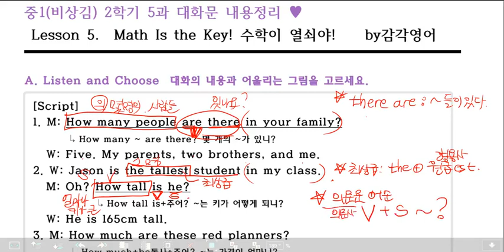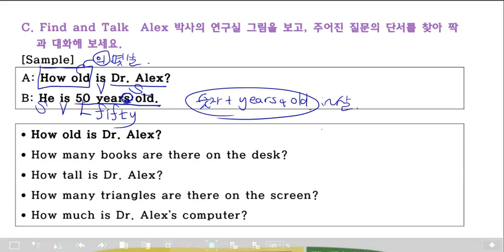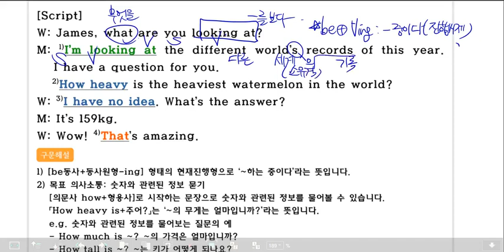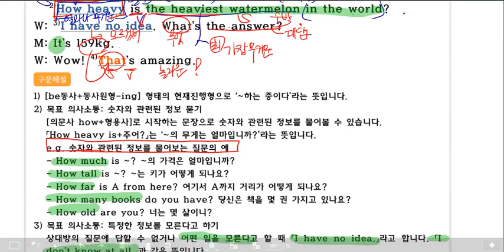중1 영어 비상김진완- 동대부중1- 5과 의사소통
감각영어학원 - 수업영상입니다.